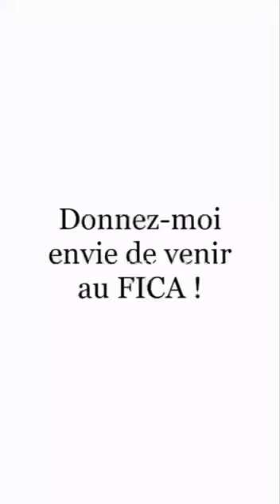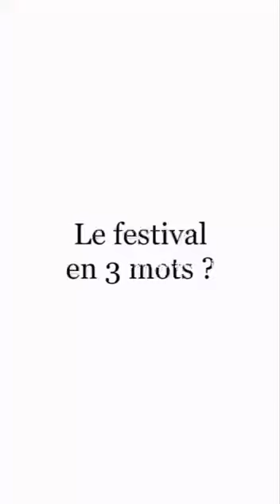Leyla Hatami From Iran, President of international jury of movie festival